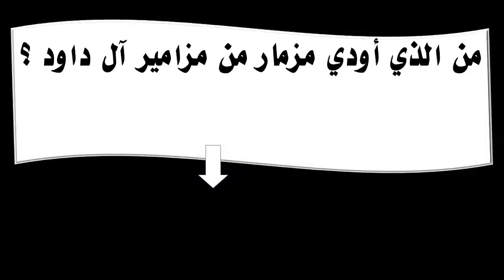من الذي أودي مزمار من مزامير آل داود ؟